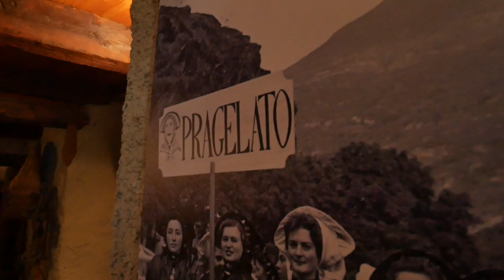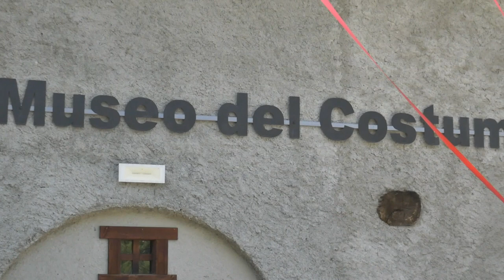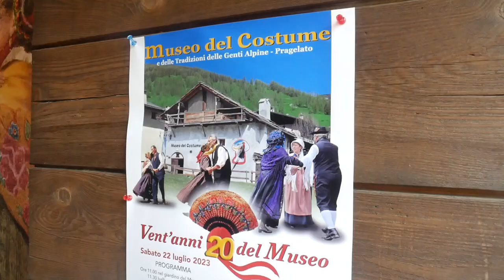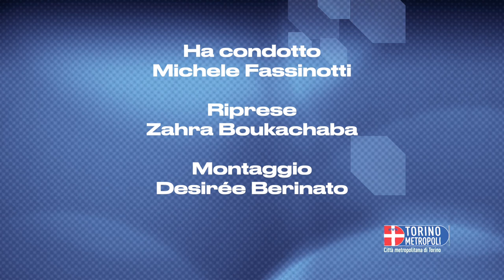Storie Metropolitane: Museo del Costume a Pragelato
La puntata di questa settimana delle “Storie metropolitane”, che la Direzione Comunicazione della Città metropolitana di Torino  dedicata al ventennale dell’allestimento del Museo del Costume, festeggiato sabato 22 luglio dai pragelatesi e dai villeggianti più affezionati alle tradizioni culturali e materiali dell’alta Val Chisone.